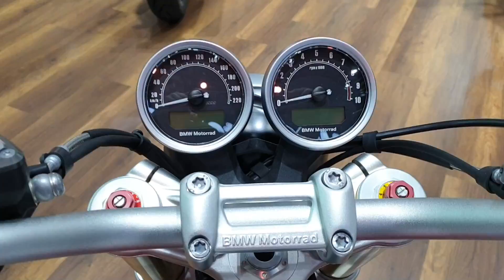BMW R nineT 2019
BMW R nineT 719 Mars red metallic matt / Cosmic blue metallic matt shows a perfect matt colour game, which is accomplished by the Option 719 logo.